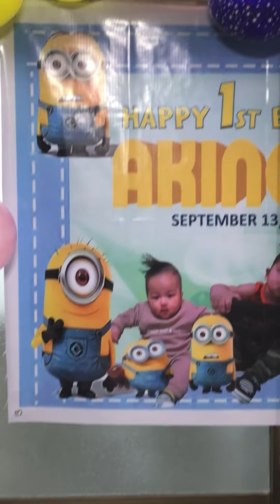1st Birthday party of my Son. Yakiniku party.